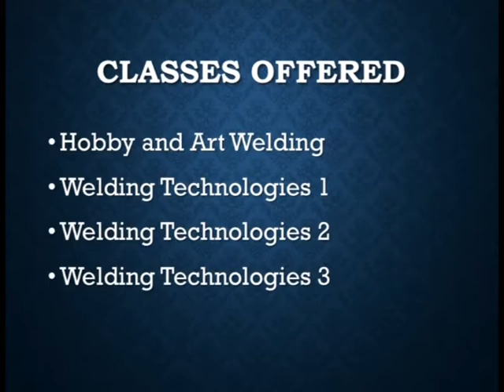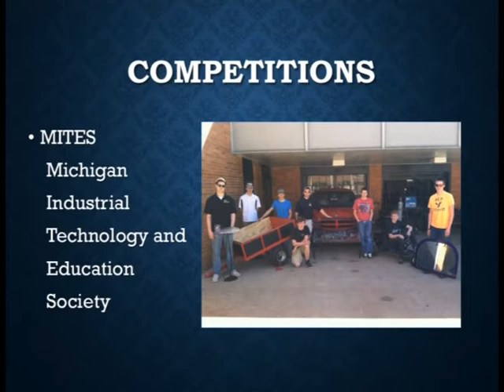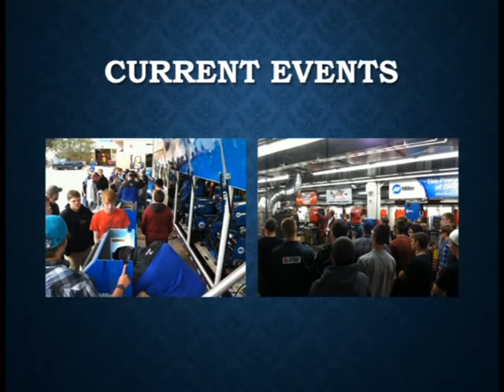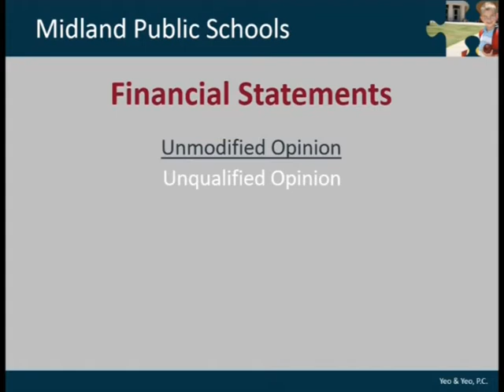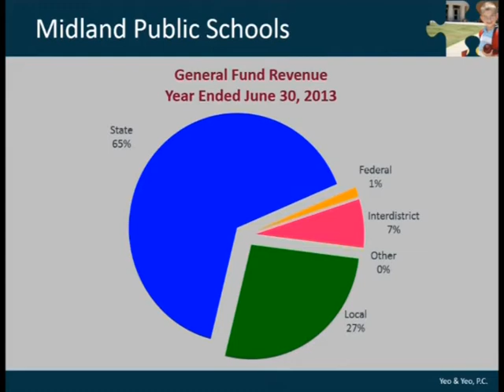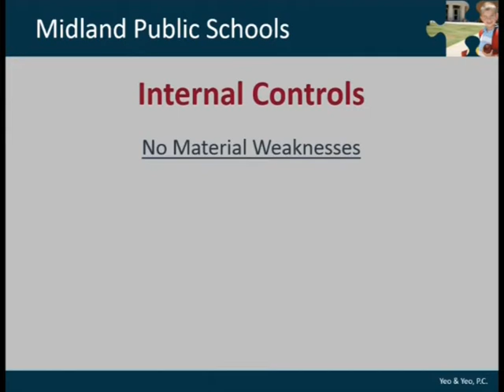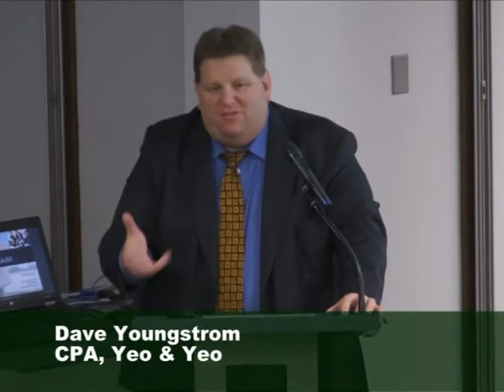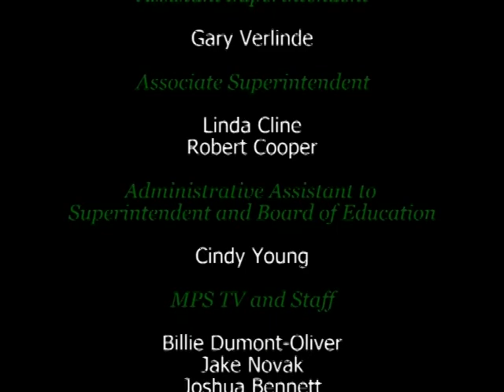Midland Public Schools Board of Education Meeting - September 23, 2013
Midland Public Schools Board of Education meeting from September 23, 2013. All meetings are held at 7 p.m. at the Midland Public Schools Administration Center 600 E. Carpenter Street Midland, MI 48640